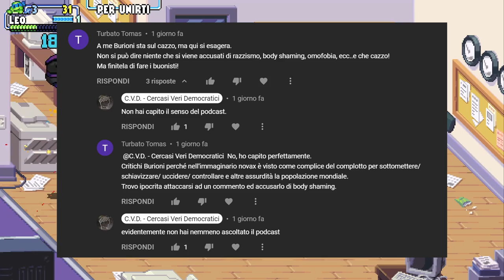Sfogo post "Burioni e il Body Shaming"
Il mondo è popolato da sordi selettivi...